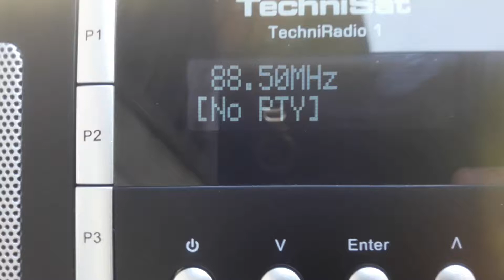[Es] 88,5 MHz UNID Radio station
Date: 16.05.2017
Time: 16:16
Location, Dauguļi, Latvia